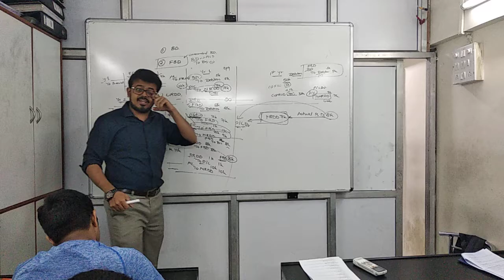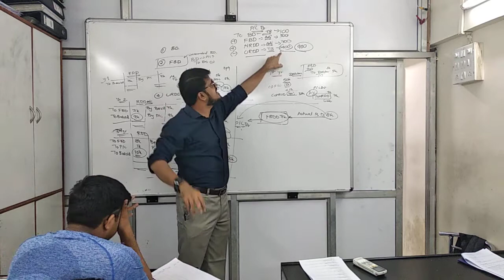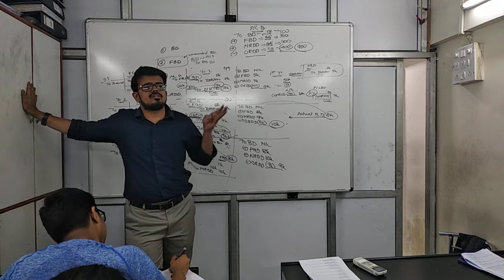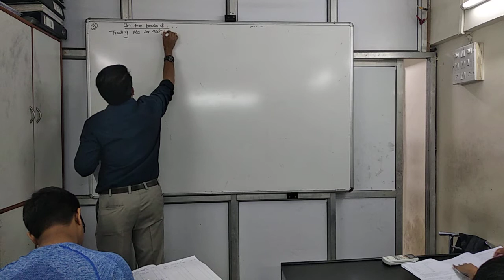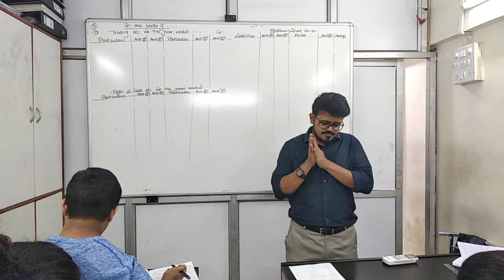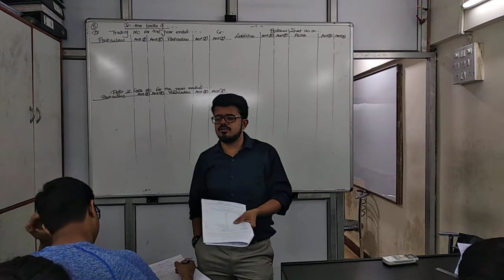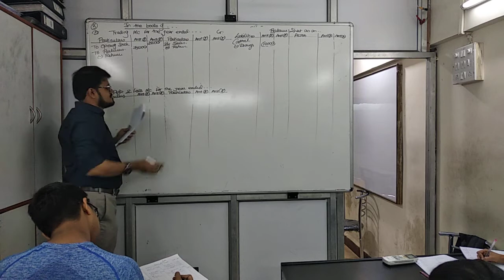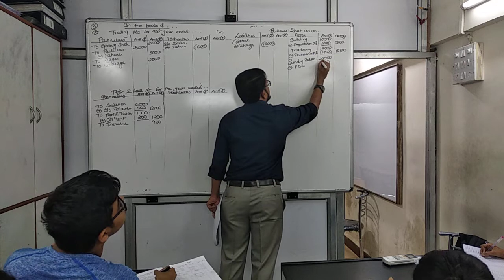Jan 27 final accounts part 3